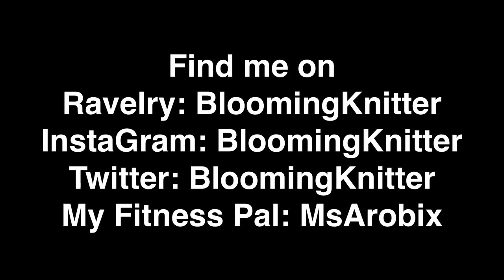Working my Way back to Normal - EP159 - Knitting Blooms